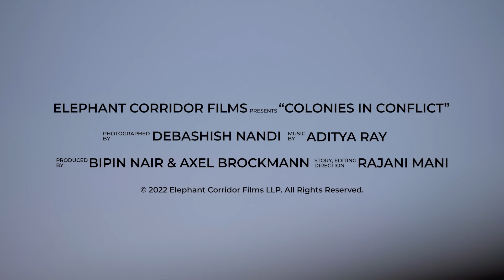Colonies in Conflict | Official Trailer | ALT EFF 2022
This film examines the state of wild bees in a fast-developing Indian landscape. For the first time, migratory honeybees Apis dorsata (Rockbees) - which are native to South Asia – have been filmed extensively over various landscapes.

Alarmed by reports warning about an insect apocalypse, filmmaker Rajani Mani is concerned about the way in India honeybee hives are often sprayed with pesticides exterminating the entire colony.This begins her journey of exploration – learning about India's wild bees and what is killing them. The film asks the critical question, if in the future these wild bees disappear entirely what would it mean to the farmer, the forest, and to the future generations of humans?

A film by Rajani Mani

This film is an official selection for ALTEFF 2022, taking place November 17th - 27th. Register to watch this and other films for ALT EFF 2022 for FREE

All Living Things Environmental Film Festival (ALT EFF) is on a mission is to engage the public on the environment and social issues of our time, through an informed, creative and experiential discourse. Based in Panchgani, India - we strive to showcase the incredible film makers in Indi while also providing a global stage for films that captivate audiences on the importance of fighting for the preservation of our planet. To learn more about ALT EFF, you can visit our